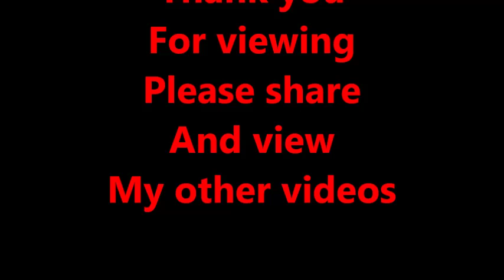Krosfyah live St John Carnival Village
Thanks CJ-Jones